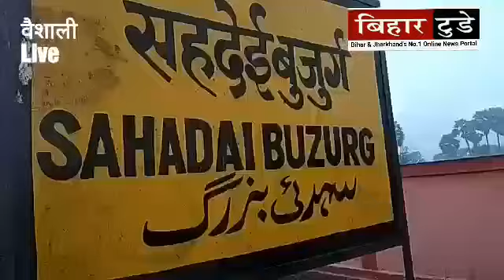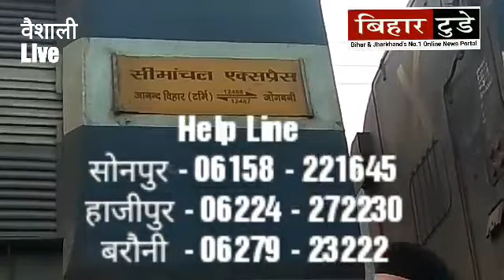Seemanchal Exp Rail Accident 2019